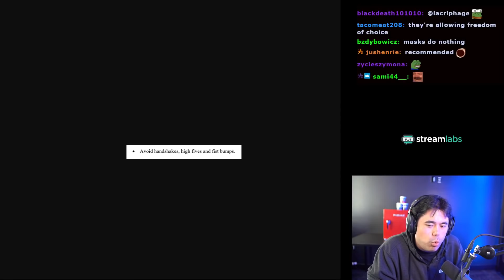Hikaru reacts to THAT handshake - FIDE World Cup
Alireza Firouzja and Javokhir Sindarov perform a Naruto Jutsu handshake at the FIDE World Cup in Sochi.

I stole this joke from r/livestreamfails. I've no clue what i'm talking about. GM Denes Boros would know.

🌟 Socials 🌟